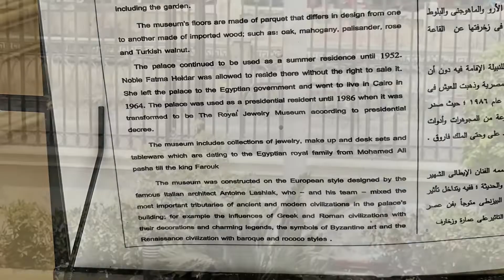The incredible beauty of the jewellery at the Jewellery Museum in Alexandria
From my trip to Alexandria in Egypt earlier this year